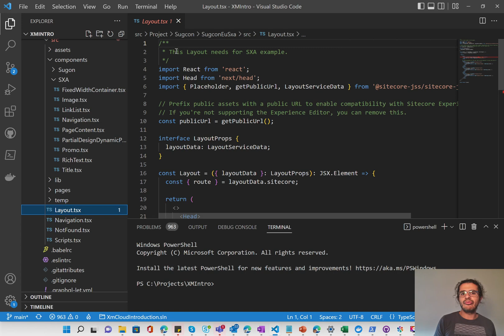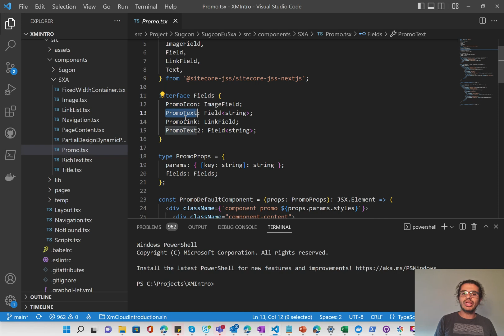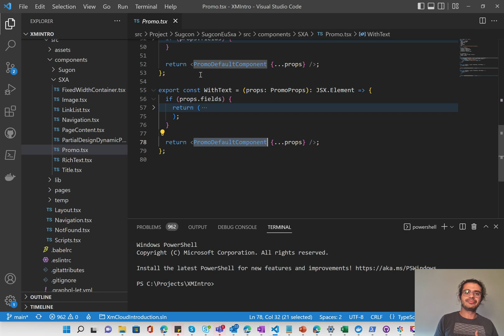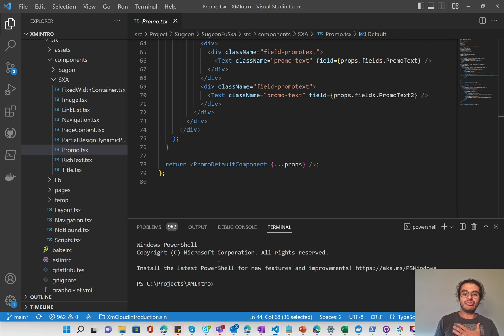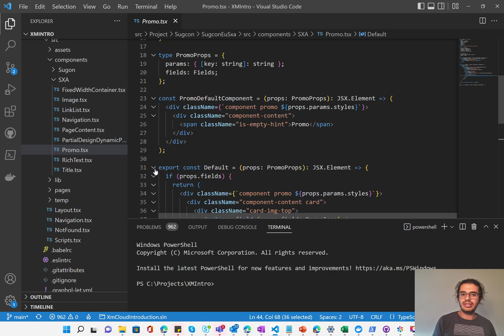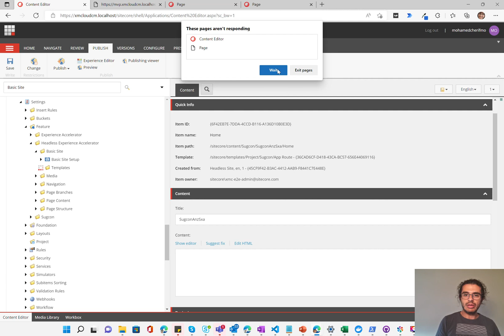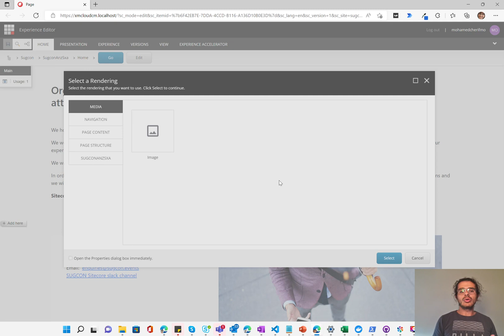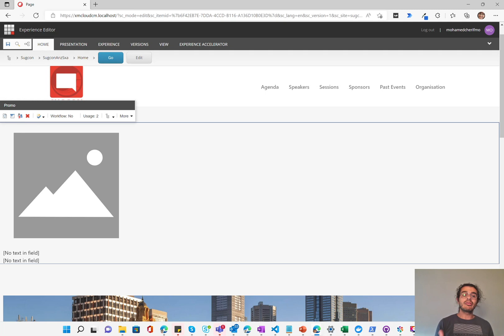XMCloud - Understanding SXA Headless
This video looks into how to SXA headless is structured from both NextJS and CM